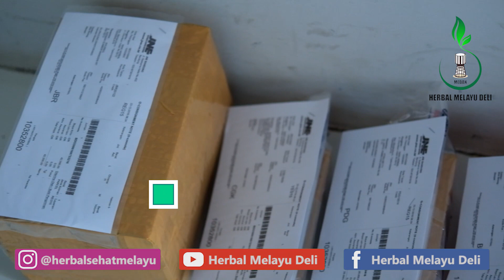Penyebab Mata Merah dan Cara Mengobatinya Secara Alami - Cara Mengatasi Mata Merah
Pesan Langsung Pengobatan Mata Merah Secara Alami

Sehat Mata Limatta Rp. 435.000

Konjungtivitis atau yang juga sering disebut dengan mata merah adalah infeksi mata yang paling umum dan menular. Kondisi ini terjadi ketika konjungtiva, yaitu membran transparan yang menutupi bola mata dan bagian dalam kelopak mata mengalami infeksi.

Hal ini membuat pembuluh darah pada mata menjadi teriritasi dan membengkak, sehingga membuat mata terlihat kemerahan. Selain karena konjungtivitas, penyebab mata merah yang lain diantaranya yakni: mata kering, mata lelah, alergi, bahkan hingga cedera di mata.

Jika anda ingin merasakan langsung, khasiat dan manfaat obat herbal sehat mata limatta softgel untuk menyembuhkan keluhan penyakit mata merah yang saat ini anda derita, silahkan lakukan pemesanan secara online kepada Herbal Melayu Deli, dan dapatkan berbagai keuntungannya yakni:
1. Barang ASLI, BERGARANSI dengan STOK TERBARU
2. Garansi Uang Kembali jika barang tidak sampai ke alamat anda
3. Bisa Barang Kirim Terlebih Dahulu Baru Bayar
4. Di layani oleh admin profesional dan handal
5. Free konsultasi 24 jam
6. Garansi Di Ganti Dengan Yang Baru apabila barang mengalami keruksakan atau kecacatan
7. Free packing

Cara Pemesanan
Ketikan HMD-WSM : Jumlah pesanan : Nama anda : Alamat lengkap : Nomor tlp/hp

Contoh Pemesanan
HMD-WSM : 3 botol : Annisa Amalia : Jalan Cicendo No. 12 Kel. Pasirkaliki Kec. Cicendo Kota Bandung  : Nomor HP 0812xxx

CATATAN
*Setiap pemesanan wajib mencantumkan kode produk untuk mempercepat proses pelayanan, pemesanan yang tanpa menggunakan kode produk tidak akan kami proses. Kode produk Sehat Mata Limatta yaitu (HMD-WSM)

obat alami, sakit mata, mata merah, cara mengatasi mata bengkak dan merah, insto untuk mata merah, obat sakit mata merah sebelah, obat sakit mata merah bengkak dan belekan, penyebab mata merah pada anak